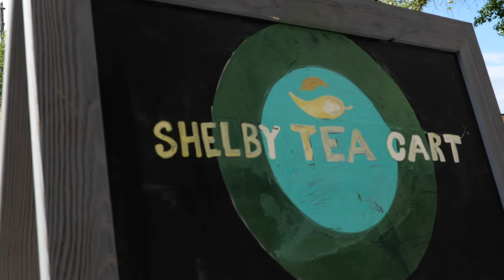Foothills Farmers Market Tea Cart